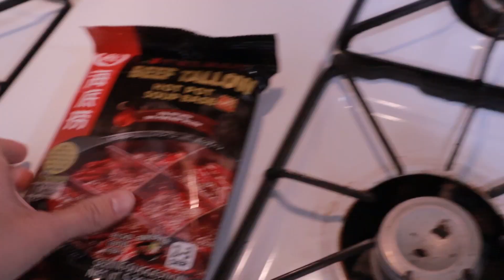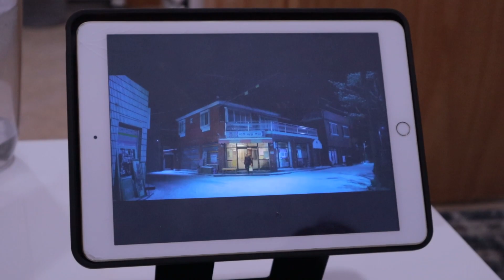第一次在紐約跨年🎆 頻道老友vivi回歸 (微搞笑VLOG😇) First Happy New Year in NYC ⎜馬它mata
橫跨了半個地球，跟我的好鄰居aka頻道老朋友再次相見！從影片中應該看得出來我奪開心吧💖💖💖希望大家會喜歡搞笑成分居多的這支VLOG，2023新年快樂！

/我的紐約故事：Ma story in NYC/